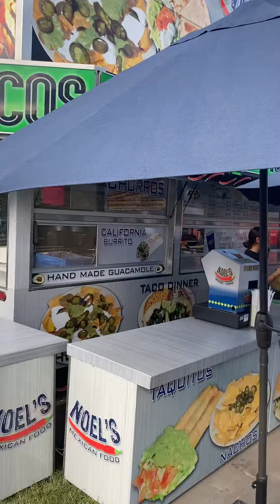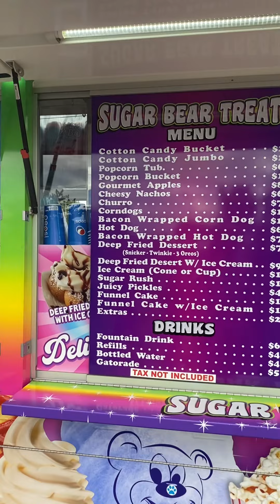Tulare County Fair 2022